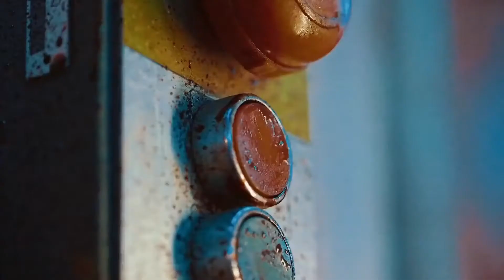Wyrmwood 2015 Film Explained in Hindi/Urdu | Wyrmwood Road of the Dead Summarized हिन्दी1080P HD1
hollywood movies in hindi dubbed full,
hollywood movies hindi,
hollywood movies in hindi dubbed full action hd horror,
hollywood movies 202 0 full movie,
000 movies hollywood in hindi,
hollywood movies 2020 full movie in hindi dubbed new releases,
hollywood movies 2018 full movies,
hollywood movies 2020 full movie hindi dubbed hd new,
4 heroes movies hollywood,
best 4k hollywood movies in hindi,
hd 4k hollywood movies,
4 हॉलीवुड मूवी,
hollywood 4 movie,
4 hollywood movie hindi mai,
hollywood movie anaconda 4,
kanchana 4 hollywood movies,
hollywood movie avenger 4,
4 friends comedy movies hollywood,
5 best hollywood movies,
5 hollywood movies must watch,
5 hollywood movies tamil,
5 hollywood movies must watch tamil dubbed,
5 hollywood movies must watch in hindi,
5 hollywood movies in hindi,
5 hollywood movies hindi dubbed,
5 hollywood movies you should watch alone,
5 hollywood movies you should watch alone tamil - mr. tamizhan,
hollywood movies 60fps,
1080p 60fps hollywood movies,
6 underground hollywood movies,
7 rating hollywood movies,
7 star movies hollywood hindi,
7 best hollywood movies,
sector 7 hollywood movies,
cg7 hollywood movies,
hollywood movie furious 7,
hollywood movies 8n hindi,
hollywood movies 8k,
8 imdb rated hollywood movies,
8 rating hollywood movies,
8d audio hollywood movies,
top 8 hollywood movies,
8d sound hollywood movies,
8 best hollywood movies,
top 8 bollywood movies in hindi,
hollywood movies 8,
hollywood movie anaconda 8,
best hollywood movies 90s,
90s hollywood movies in tamil,
9 rating hollywood movies,
90s hit hollywood movies in hindi,
90s hollywood movies in hindi,
9 rating hollywood movies tamil dubbed,
9.1 rating movies hollywood,
hollywood movie monster hunter 9,
9 rating hollywood movies in hindi dubbed